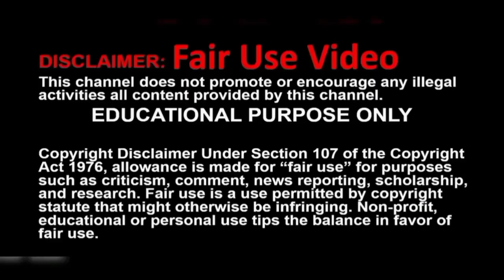சபரிமலை SPOT Booking at PAMBA NILAKKAL ERUMELI available | tamil | ayyappan temple online booking q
In this video I explained where is the sabrimala virtual q spot booking Available at pamba Nilakkal erumeli. In pamba ganapati temple steps side available then Nilakkal bus stand counter spot tickets for ayyappan temple Devotees.
Today by chrome tech official channel in Tamil language
Updated on: 17.dec.2022